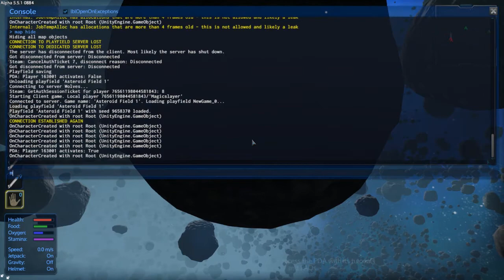Empyrion (Wolves Server) Ep20 The End.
In this episode, we make the server poop itself, then we destroy each other in glorious battle. A great end to Season 1.